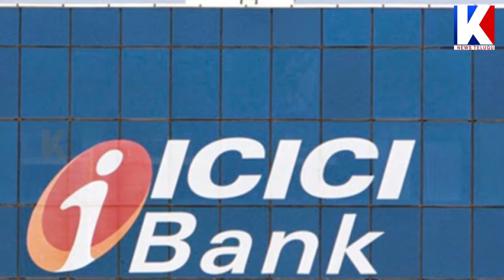ICICI Holds Top Place In Fraud Cases In India || K News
Watch ICICI Holds Top Place In Fraud Cases In India